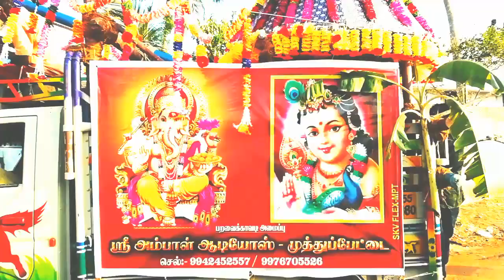Udayamarthandapuram mariamman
உதயமார்த்தாண்டபுரம் ஸ்ரீ மாரியம்மன் கோயில் காவடி எடுத்தல்